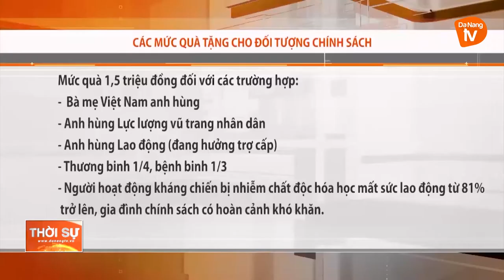PHÂN CẤP CHO CÁC ĐỊA PHƯƠNG THĂM, HỎI GIA ĐÌNH CHÍNH SÁCH DỊP 27/7